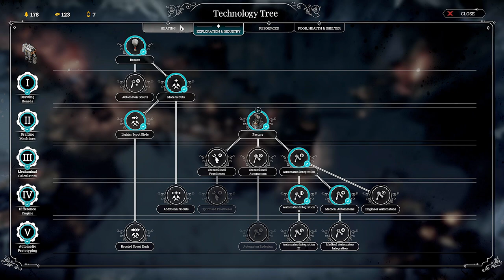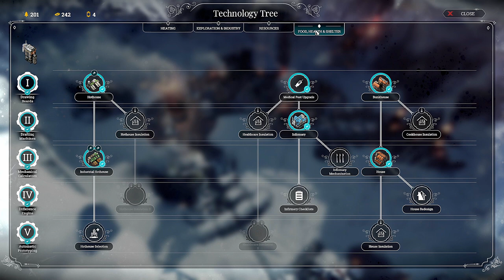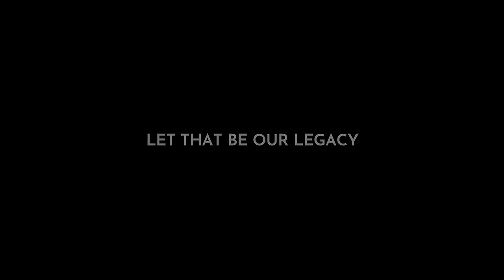Frostpunk | The Arks | Extreme | Deathless | New Manchester saved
In this run I tried to complete the scenario "The Arks" without signing/using abusive laws.

For how I ran the emergency shifts without the scripted death, check this video:

Signed Laws:
    Emergency Shift
    Extended Shift
    Soup
    Corpse Disposal
    Organ Transplants
    Fighting Arena
    Sustain Life
    Extra Rations for the Ill
    Care House
    Prosthetics
    Public House
    Moonshine

06:35 Factory plans found
39:50 New Manchester. A cry for help
45:50 The messenger lives
46:44 FINDING THE WAY. New Manchester. A dying city
01:12:22 New Manchester cared for
01:12:53 Supplies for the storm ready